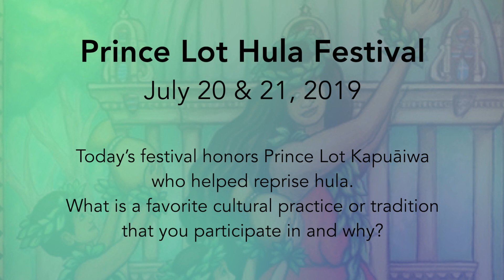Prince Lot - Kahoku Lindsey Asing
Prince Lot July 20 & 21

Throughout the summer and fall of 2019, ‘Ōlelo will be present at various community events to spread awareness of our mission and services with a fun, interactive road show.
First stop, Welcome Station. Learn how ‘Ōlelo’s services and resources can serve you, enjoy special takeaways, and prize drawings for free training and equipment.

B.Y.O.D. (Bring Your Own Device) Station - Youth Xchange students and interns teach you how to make good video great using smart devices.

Crew Call Photo Station - Take free photos at our photo booth as you learn about the many crew positions that make up a production team.

Soap Box Station - Speak out on the question of the day. Videotape your message and watch as it’s edited on-the-spot, posted online and aired on ‘Ōlelo channels to demonstrate the power of media.